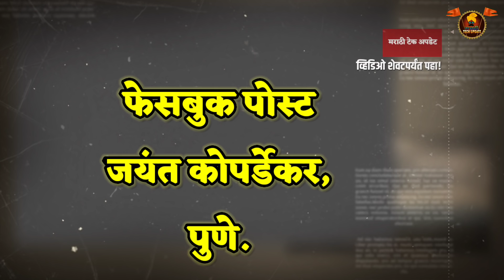नवरा बायकोने watsapp वरती एक फोटो अपलोड केला आणि सुरू झाला एक खेळ!!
अशाच प्रकारच्या कथा, फॅक्टस पाहण्यासाठी वेबसाइटला अवश्य भेट द्या

व्हिडिओ शूट मोबाईल
व्हिडिओ एडिटिंग मोबाईल
ग्रीन स्क्रीन